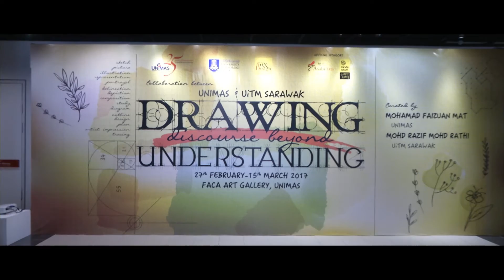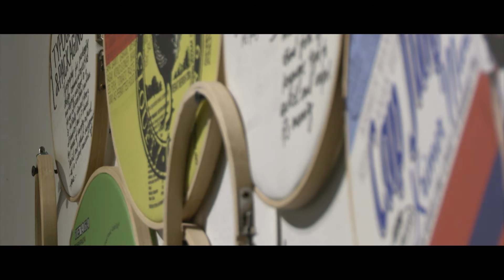Curatorial Note by Mohd Razif Mohd Rathi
Exhibition : Drawing Discourse Beyond Understanding
(Collaboration between UNIMAS+UiTM)
Curated by Faizuan Mat & Mohd Razif Mohd Rathi

27th February - 15th March 2017
FACA ARTS GALERY, UNIMAS

Open for Public.